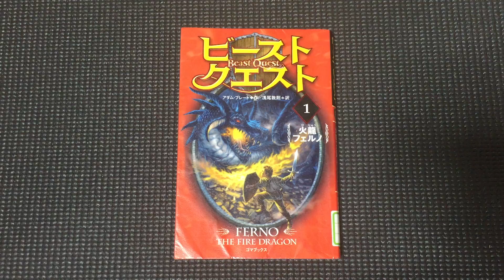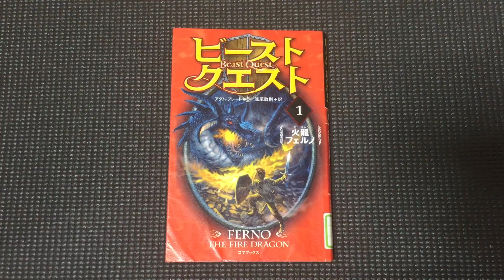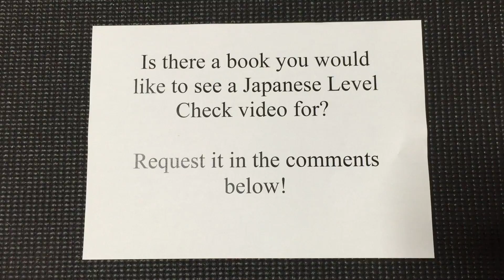ビーストクエスト Beast Quest 1 - Japanese Book Level Check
Make sure video is in 1080p HD!
to find more books for your Japanese level!

Please pause on each page and see if you can read it easily.
If it is only slightly difficult, this is probably a good book for your level.
If it is fairly easy, this is a good book for your level.
If it is SUPER easy, you should probably try a different book.
If you find yourself having to look up every few words, you should try and find a different book and come back to this one later.

Keep reading!